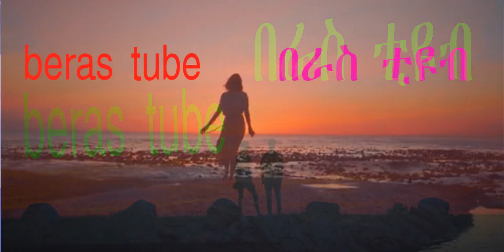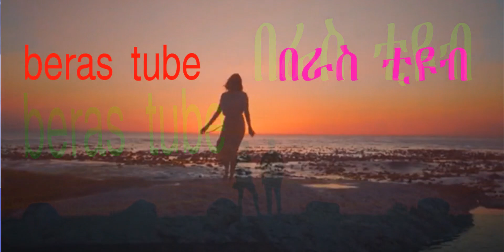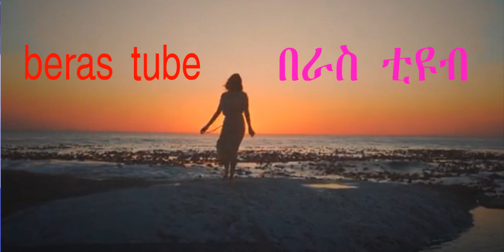በገዛ እጄ ተበላውላቹ እጅግ አስገራሚ የፍቅር ታሪክ Ethiopian true love story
Ethiopian true love story በገዛ እጄ ተበላውላቹ  እጅግ አስገራሚ የፍቅር ታሪክ